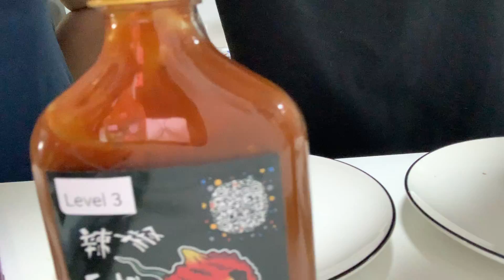Hot Sauce Challenge with Walnuts - Harbin China, April 6th, 2022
Nothing impressive, besides our tolerance. We rule.  The last one was like the 9th tier in the Hot Ones challenge. These are provided by a man named Ricky in Xi’an, China. His hot sauces are fantastic and if you wolf like to know more, add him on WeChat, where his ID is” Die_Hard05 “